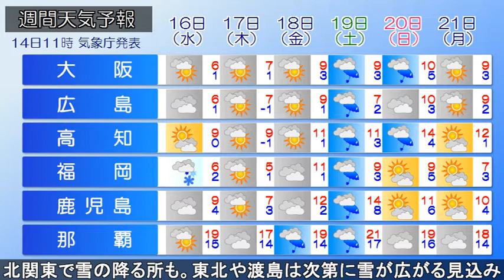2022/02/14 全国の天気予報 昼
きょう14日(月)バレンタインデー、南岸低気圧の影響で、関東甲信では朝にかけて雪の積もった所がありました。
■日最深積雪(10時現在)
山梨県河口湖　　　　２９センチ
長野県開田高原　　　７８センチ
埼玉県秩父　　　　　　４センチ
群馬県みなかみ　　１００センチ
栃木県土呂部　　　　６３センチ
茨城県水戸　　　　　　２センチ

■全国の天気予報
前線を伴う低気圧が日本の東を東北東進しています。前線は沖縄の南～日本の東に長く延び、前線の影響で南西諸島の所々で雨が降っています。関東甲信の雪の峠は越えました。また、気圧の谷の影響で、北海道オホーツク海側で雪が降っています。

午後、南西諸島は雨が降り、沖縄本島中心に風が強く荒れた天気となる所があるでしょう。西日本は次第に晴れますが、九州南部でにわか雨がある見込みです。東日本は沿岸部中心に雲が広がりやすいでしょう。関東甲信の雨や雪はやむ見込みです。北日本は晴れ間がのぞいてもにわか雪があり、北海道オホーツク海側は引き続き、雪が降るでしょう。

あす15日(火)、低気圧が日本海を発達しながら進む見込みです。九州北部で雨や雪、山陰や近畿北部で雪の降る時間帯があり、北陸は雪の降る所が多く、雷を伴う所があるでしょう。東海～関東は雲が広がり、沿岸部では一時雨が降って、雪の混じる所もある見込みです。岐阜県、甲信、北関東では雪の降る所があるでしょう。東北や北海道の渡島付近は次第に雪の降り出す所がある見込みです。
日中は、この時期らしい寒さの所が多く、北日本では平年より気温の低い所があるでしょう。

天気予報